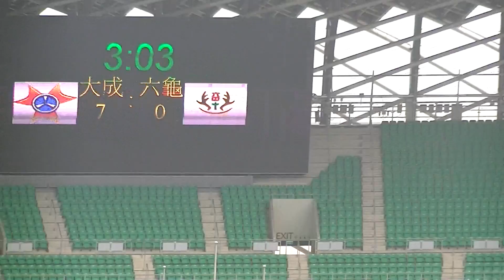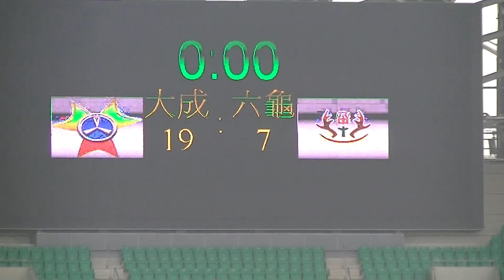2015.04.25高雄市七人制橄欖球錦標賽 國中組 大成7：0六龜